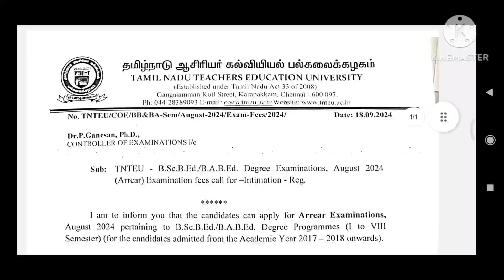TNTEU Latest Update New circular!!